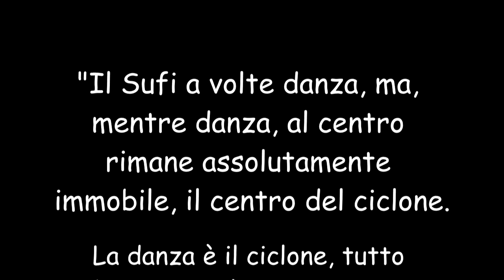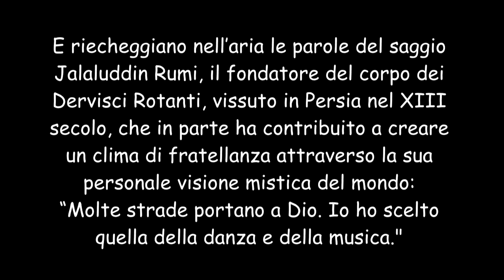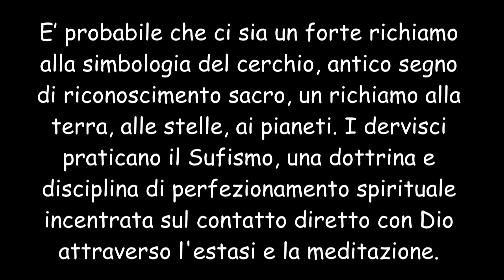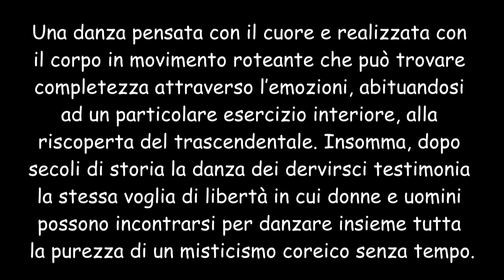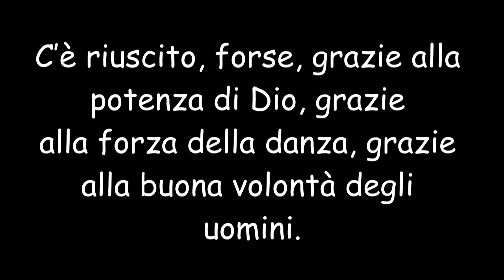Massimiliano Raso - A contatto con Dio: la Danza roteante dei dervirsci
A contatto con Dio: la Danza roteante dei dervirsci (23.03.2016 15:43)

In un epoca dove l’armonia tra gli esseri umani sembra impossibile da raggiungere, la danza può suggerire delle soluzioni, più di quanto si possa immaginare, in termini di amore e pace? “… sii come la terra nell’umiltà, sii come il mare nella tolleranza, qualunque cosa tu sia, sii come appari.” E riecheggiano nell’aria le parole del saggio Jalaluddin Rumi, il fondatore del corpo dei Dervisci Rotanti, vissuto in Persia nel XIII secolo, che in parte ha contribuito a creare un clima di fratellanza attraverso la sua personale visione mistica del mondo: “Molte strade portano a Dio. Io ho scelto quella della danza e della musica. Non a caso in Turchia, per ricordarlo, lo si festeggia per moltissimi giorni. Conosciuti con questo nome, i dervirsci sono dei mistici vestiti di tunica bianca che piroettano impetuosamente su se stessi, spesso in uno stato di trance, fino a raggiungere l'estasi. Ma perché questi danzatori spirituali attuano una geometria coreutica così vorticosa? E’ probabile che ci sia un forte richiamo alla simbologia del cerchio, antico segno di riconoscimento sacro, un richiamo alla terra, alle stelle, ai pianeti. I dervisci praticano il Sufismo, una dottrina e disciplina di perfezionamento spirituale incentrata sul contatto diretto con Dio attraverso l'estasi e la meditazione. Dall’Arabo “lana”, si alluderebbe al materiale del saio indossato dai primi asceti, anche in segno di rinuncia alle vanità della Terra. Un derviscio è “colui che cerca il passaggio”, l’entrata che porta dal mondo materiale al mondo spirituale”. Ma in cosa consiste, all’atto pratico, questo movimento che mette vertigine solo a guardarli i ballerini roteanti? L’assetto coreografico avviene su di una musica ipnotica che somiglia quasi ad una preghiera, al limite tra ritualità e invenzione scenografica. Alcuni rimandi mettono soggezione per l’incedere della musica, gli sguardi e l'espressività dei corpi contemplativi, per non parlare dei simboli quali l’alto copricapo a cilindro nero o marrone o il cerchio dell'ampia gonna, l’uso di eccitanti come il caffè. Una danza pensata con il cuore e realizzata con il corpo in movimento roteante che può trovare completezza attraverso l’emozioni, abituandosi ad un particolare esercizio interiore, alla riscoperta del trascendentale. Insomma, dopo secoli di storia la danza dei dervirsci testimonia la stessa voglia di libertà in cui donne e uomini possono incontrarsi per danzare insieme tutta la purezza di un misticismo coreico senza tempo. Allora dobbiamo riflettere sul valore della poesia e della pace se Rumi, il poeta dell’amore, ha dedicato gran parte della sua vita tra meditazione, musica, canto e danza riuscendo a costruire quel ponte tra mondo islamico e occidentale, più che mai attuale, che valica le barriere culturali, linguistiche e religiose. C’è riuscito, forse, grazie alla potenza di Dio, grazie alla forza della danza, grazie alla buona volontà degli uomini.

MASSIMILIANO RASO